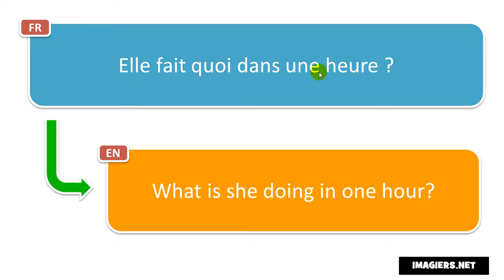Learn French phrases # Elle fait quoi dans une heure